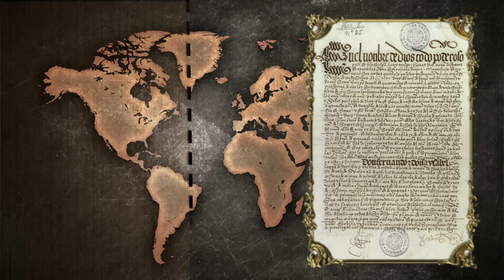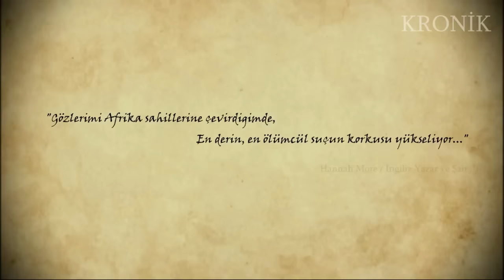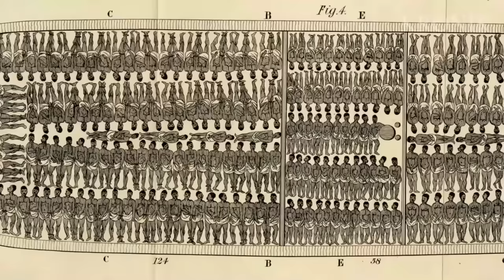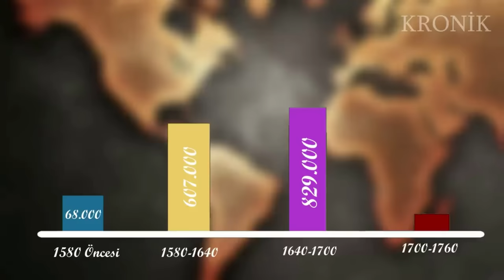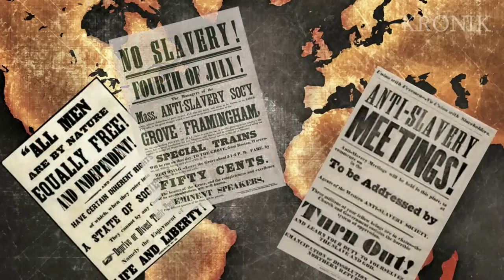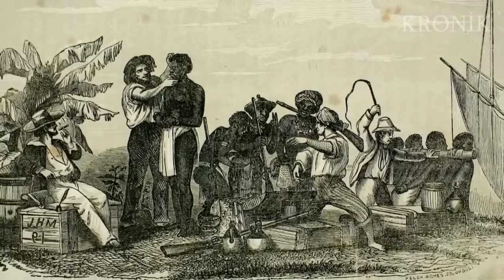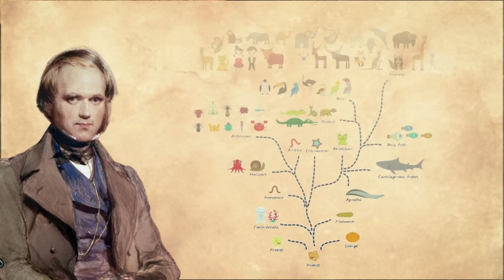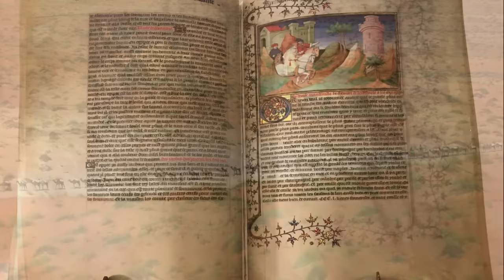Dünya Tarihini Değiştiren Seyahatler (Tüm Bölümler/Part 1)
Katıl Üyelerimiz;

ERSİN ÖZTÜRK, BARAN ABEŞ, SEVAL ADALI, UTKAN GÜL, KİNG OF İSTANBUL, ERTUĞRUL ÖZDEMİR, OP DR GÖKHAN ÖZERDEM, CE SU, HÜSEYİN POLAT, LEVİCRYS

Teşekkür Ederiz.

00:00 Vikinglerin Amerika Yolculukları
15:52 Macellan ve Dünyanın Sonuna Yolculuk
31:15 Atlantik Köle Ticareti
46:52 Darwin ve HMS Beagle (Entelgraf'tan)
58:07 Marco Polo ve Moğol Hanının Sarayına Yolculuk